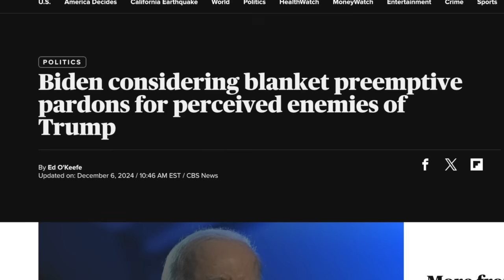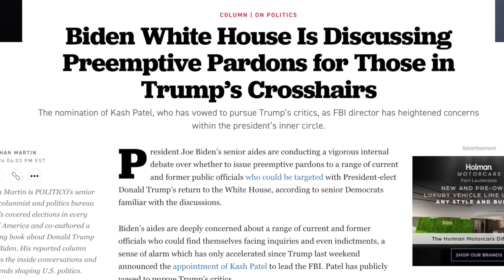DOJ Shuts Down Trump Sho*ter, Barack Obama REVEAL, Mysterious Drones Update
We still have zero information about the Donald Trump shooter, Republicans trying to get answers yesterday from the acting director of the Secret Service. Also Barack Obama stepping up to deliver some direction to his flailing party, and giving us some insight into why Joe Biden must deliver these sweeping pardon’s. And we have an update on these mysterious car size drones in Morris County NJ, it’s just got a whole lot stranger, we have a statement from a Mayor about this, talking about some creepy things these drones have been seen doing.